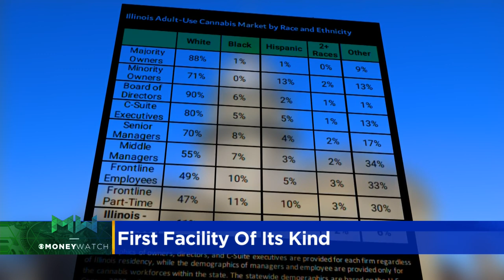Chicago's first 'social equity' cannabis manufacturer opens as industry diversity efforts lag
When marijuana was legalized more than three years ago in Illinois, state leaders sold it as a chance to repair the harm done to communities of color hit hardest by the War on Drugs. On Friday, a cannabis company became the first social equity manufacturer in the city to open its doors, but they acknowledge more work still needs to be done to level the playing field. CBS 2's Charlie De Mar had the story.